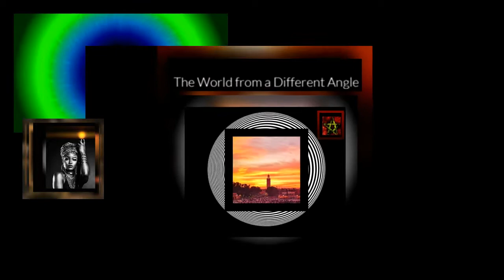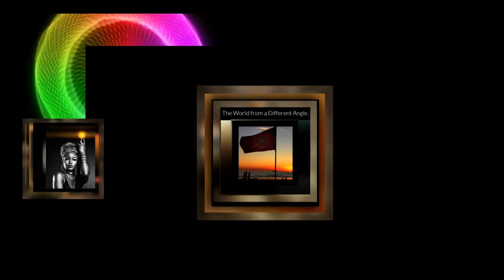Mounavena by MarrakechInsiders